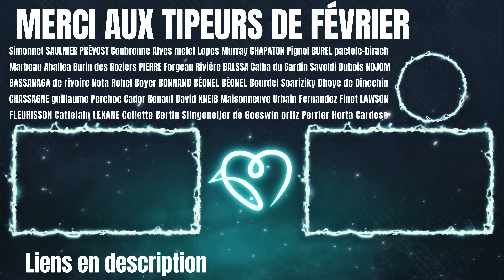LA TRINITÉ EXPLIQUÉE EN 5 min !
Dans le christianisme, la Trinité est le Dieu unique en trois personnes distinctes : le Père, le Fils et le Saint-Esprit, égaux, ayant la même substance divine.
La foi en la Trinité est le principe fondateur commun aux principales confessions chrétiennes.
Le concept de « Trinité » ne figure pas explicitement dans le Nouveau Testament, mais les trois personnes y sont nommées et s’y manifestent à plusieurs reprises, dans leur distinction comme dans leur unité. Pour la théologie chrétienne, ces trois personnes, ou hypostases, constituent le Dieu unique sous forme de Trinité.
Et si vous n'avez rien compris, cette vidéo devrait pouvoir vous éclairer grâce à des exemples simples et clairs

0:00   ·  Intro
1:21   ·  Les vestiges de Dieu
3:36   ·  La trinité